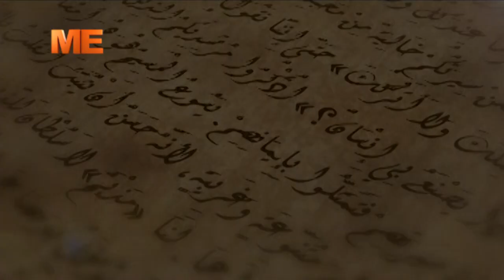١٠ طوبة - القس أنجيلوس جرجس - برنامج النهاردة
- برامون عيد الغطاس المجيد.
- نياحة القديس يسطس تلميذ أنبا صموئيل المعترف.
١٠ طوبة - القس أنجيلوس جرجس - برنامج النهاردة